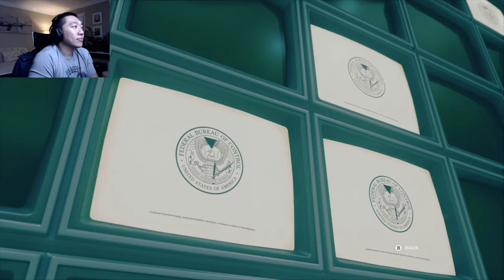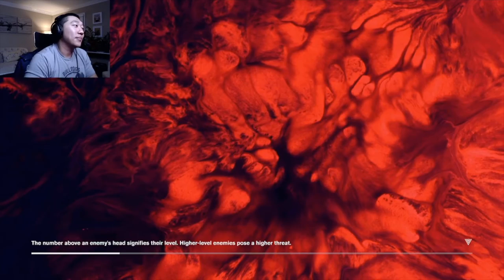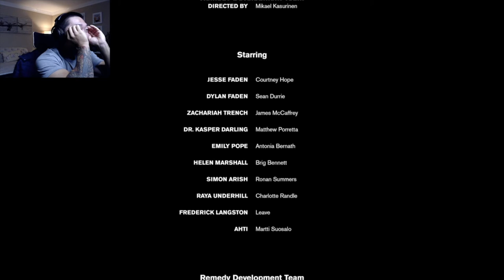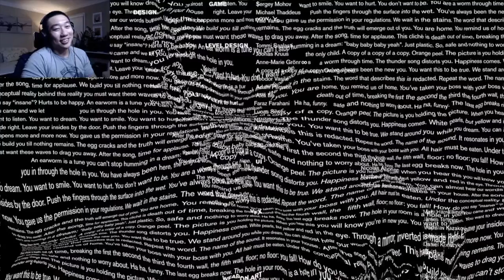SAVING POLARIS | CONTROL - Part 7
WELCOME ALL YOU SEXY NINJAS 🥷OUT THERE!
Jesse finds Polaris and attempts to free it. Then the game seemingly ends on a cliffhanger. So sit back, relax and enjoy the show.

AS ALWAYS, MAKE SURE YOU ALL STAY SEXY OUT THERE.

Timestamps:
0:00 Intro
1:36 Game